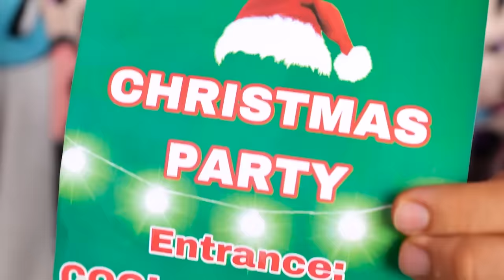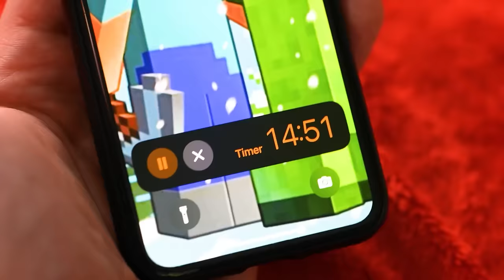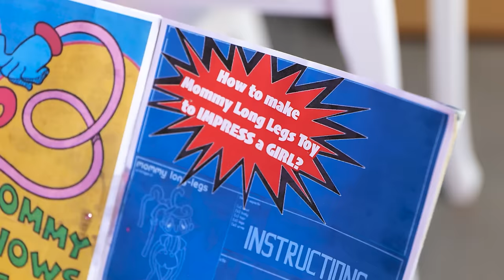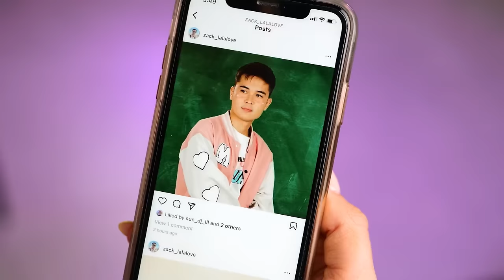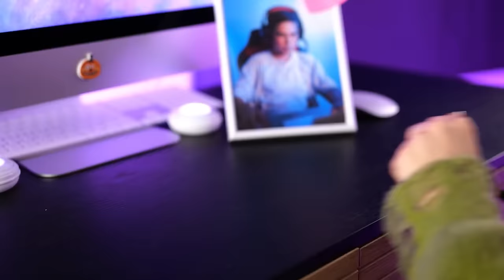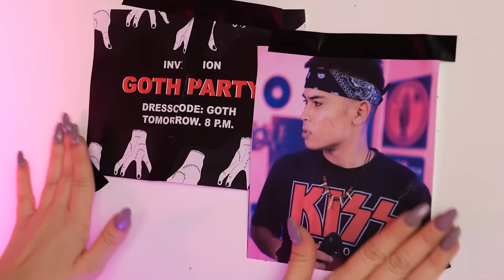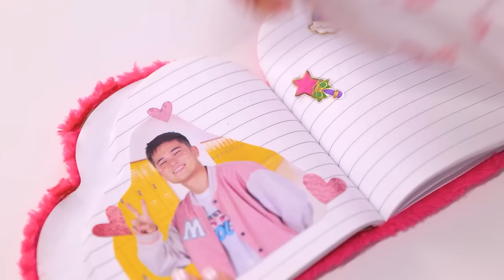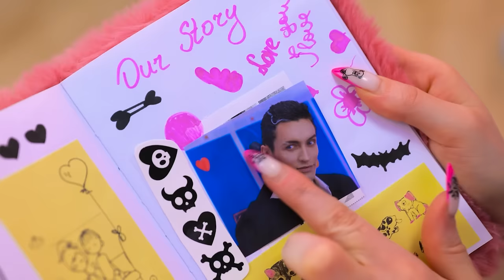Extreme Christmas Makeover in Jail! Locked Up for the Holidays! 🎁 Christmas Behind Bars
Our main guy lands in jail, but he won't let that stop his festive spirit! With a big party planned and his crush expected to attend, he's on a mission to turn his drab cell into a holiday extravaganza. 🎉🎅 Watch as he hustles to create DIY decorations from unlikely jailhouse materials and ingeniously repurposes prison gear into Christmas cheer. 🎨🖌️ The clock is ticking, and the stakes are high.

Can he pull off an epic Christmas makeover in time for the party? And will his crush be impressed by his creative jailhouse transformation? Don't miss the thrilling, heartwarming, and absolutely hilarious journey as he brings Christmas magic to the most unexpected place. Tune in, laugh out loud, and maybe even get inspired for your own festive makeovers! 🥳🎁🔜